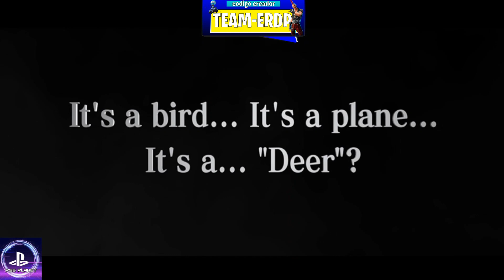Deeeer Simulator - Official Trailer PS5 -